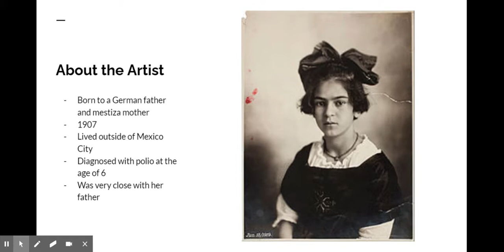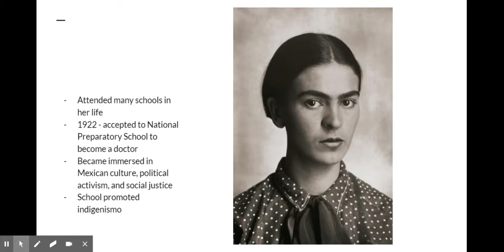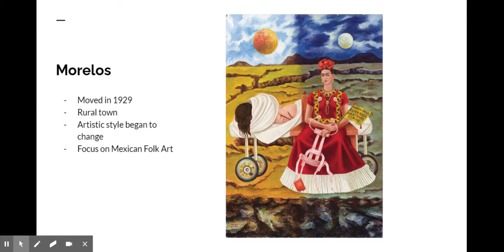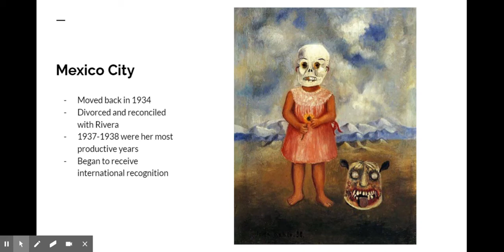Art History with Jackie Frida Kahlo